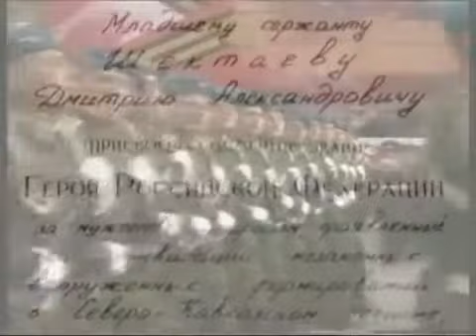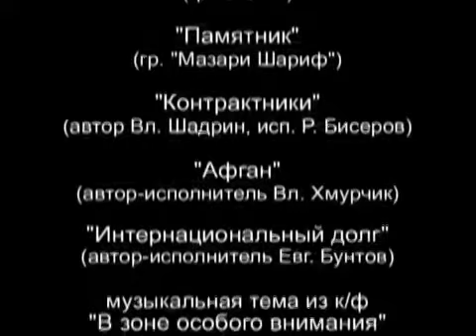Памяти Героя России снайпера-разведчика 12-й обрсн ГРУ Дмитрия Александровича Шектаева.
Дмитрий Александрович Шектаев — снайпер-разведчик 12-й отдельной бригады специального назначения Главного разведывательного управления Генерального штаба Вооружённых Сил Российской Федерации, младший сержант; Герой России (2000).

Родился в русской семье; детство провёл в посёлке Калья (Свердловская область), где окончил среднюю школу. Занимался в военно-патриотическом клубе «Морской пехотинец». Каким был этот парень при жизни, карабашцы не помнят. Есть лишь воспоминания о его родителях, которые до сих пор поддерживают связь со своими друзьями и бывшими коллегами в Карабаше. Семья переехала в посёлок Калья Североуральского района Свердловской области. Там же Дмитрий окончил школу. Занимался в местном военно-патриотическом клубе. В 1998 году был призван в армию.

С 1998 года — на срочной службе в Вооружённых Силах; служил в 12-й отдельной бригаде специального назначения ГРУ (Асбест, Свердловская область). С ноября 1999 года в составе отряда бригады участвовал в боевых действиях в Чеченской Республике.

Утром 22 февраля 2000 года отряд был десантирован с вертолётов в район Аргунского ущелья с задачей провести разведку местности, занять господствующие высоты и обеспечить безопасность прохождения мотострелковых подразделений. Д. А. Шектаев входил в группу капитана М. К. Чуркина, попавшую в устроенную боевиками засаду. Раненый М. Чуркин дал команду выносить раненых из-под огня и остался прикрывать отход своих подчинённых; вместе с ним добровольно остался Д. Шектаев. Вдвоём они приняли на себя огонь боевиков; в ходе боя Д. Шектаев погиб от прямого попадания гранаты, позже погиб и капитан М. Чуркин. За время боя основные силы отряда успели рассредоточиться и затем выбили боевиков с занимаемых позиций.

Похоронен на кладбище в посёлке Калья Свердловской области.

Указом Президента Российской Федерации от 26 июля 2000 года за мужество и героизм, проявленные в ходе контртеррористической операции в Северо-Кавказском регионе, младшему сержанту Шектаеву Дмитрию Александровичу присвоено звание Героя Российской Федерации (посмертно).

 За мужество и героизм, проявленные в ходе контртеррористической операции в Северо-Кавказском регионе, Указом Президента РФ от 26 июля 2000 года младшему сержанту Дмитрию Шектаеву присвоено звание Героя Российской Федерации. Подвиг молодого бойца сегодня помнят и чтут в ставшем для него родным посёлке. В Калье высажена и благоустроена Аллея Памяти Героя России Дмитрия Шектаева, установлен бюст. На территории 12-й отдельной бригады специального назначения в Асбесте создан памятник погибшим воинам бригады. На памятнике высечено имя Дмитрия Шектаева, а рядом с памятником установлен его бронзовый бюст.